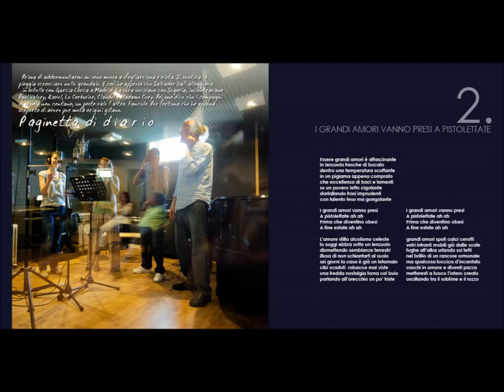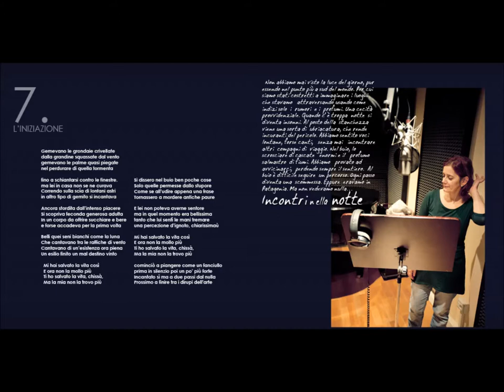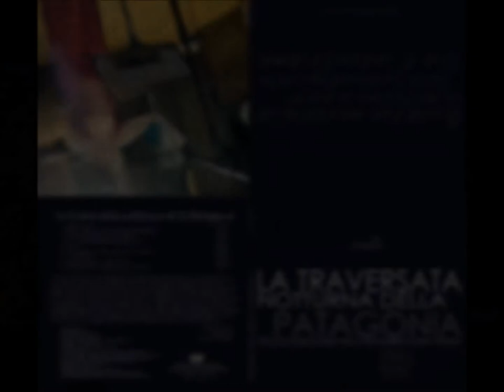Musica Maigret & Magritte - Isa Gonella - Iniziazione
Dall'album "La Traversata Notturna della Patagonia", Piccoli fiori schiusi nella penombra di una stanza.
Canto: Isa Gonella
Arrangiamenti e direzione musicale: Pier Renzo Ponzo
Testi e musiche: Emilio Locurcio

Finito di registrare il 6 agosto 2012 negli studi PLAY! di Bricherasio (To)